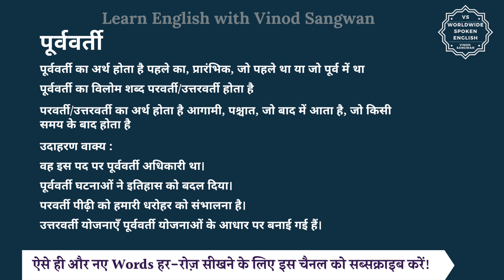पूर्ववर्ती का विलोम शब्द क्या होता है | पूर्ववर्ती का अर्थ | पूर्ववर्ती का अर्थ और विलोम शब्द समझें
आज हम इस विडियो में सीखेंगे कि पूर्ववर्ती का विलोम शब्द क्या होता है और इसका अर्थ क्या होता है और साथ में हम कुछ उदाहरण वाक्यों से भी इसे और अच्छे से समझेंगे।

पूर्ववर्ती का अर्थ होता है पहले का, प्रारंभिक, जो पहले था या जो पूर्व में था

तो पूर्ववर्ती का विलोम शब्द यानि कि विपरीतार्थक शब्द होगा परवर्ती/उत्तरवर्ती और परवर्ती/उत्तरवर्ती का अर्थ होता है आगामी, पश्चात, जो बाद में आता है, जो किसी समय के बाद होता है

आइये अब हम पूर्ववर्ती और परवर्ती/उत्तरवर्ती को कुछ

जैसे कि आप कह सकते हैं :

वह इस पद पर पूर्ववर्ती अधिकारी था।

पूर्ववर्ती घटनाओं ने इतिहास को बदल दिया।

परवर्ती पीढ़ी को हमारी धरोहर को संभालना है।

उत्तरवर्ती योजनाएँ पूर्ववर्ती योजनाओं के आधार पर बनाई गई हैं।